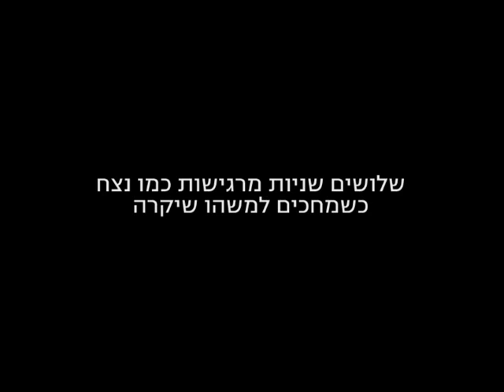מחכים לסוף טוב - Waiting for the happy end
After more than 900 days in captivity, we're still waiting for the release of Israeli POW Gilad Shalit.